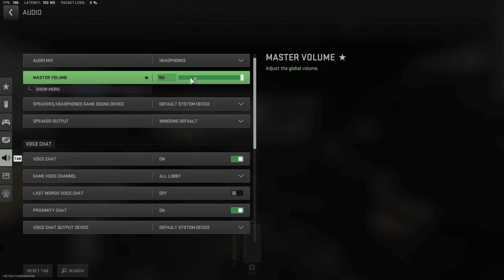CALL OF DUTY WARZONE 2 ARMORED ROYALE GAMEPLAY (NO COMMENTARY)